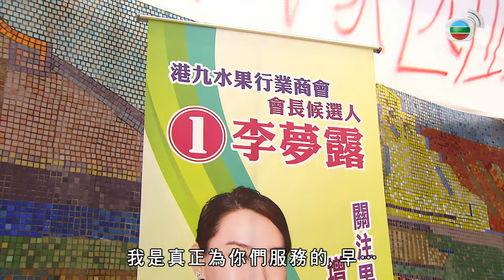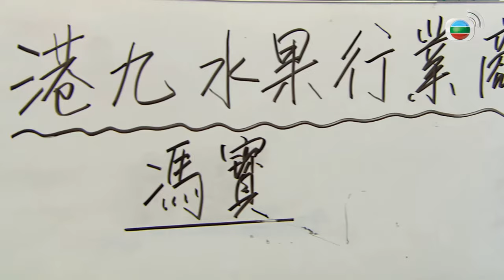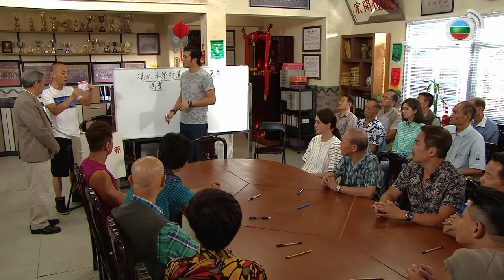TVB Drama 果欄中的江湖大嫂 4K 16/30｜陳煒(夢露)當選商會會長｜陳煒 黃浩然 岑麗香 楊明 馮盈盈｜TVB 國語中字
果欄中的江湖大嫂 4K 16/30｜主演: 陳煒 黃浩然 岑麗香 楊明 馮盈盈｜ TVB Drama

夢露曝曬下拉票致中暑，馮寶送她到足浴店休息，並聲言可為樂怡退選，惜最後沒勇氣向大堅坦白。大堅怕失去兒子，送遊戲機給他，又拒接其親父姚家祥的來電。夢露以一票之差當選商會會長，樂怡安慰落敗的馮寶，馮寶卻説出敗陣原委。小紅、友財本以為耀棠失會長之位會大發脾氣，沒想到卻令黃家變得和諧。政勇傷人案關鍵證人張慶堯甦醒，玉敏用計套他説真話卻棋差一着。倒夜香工人缺勤，夢露落手為眾人服務，換來眾欄主及大堅的掌聲。